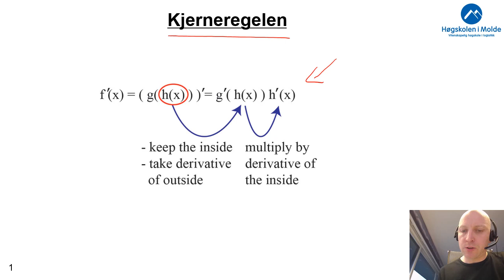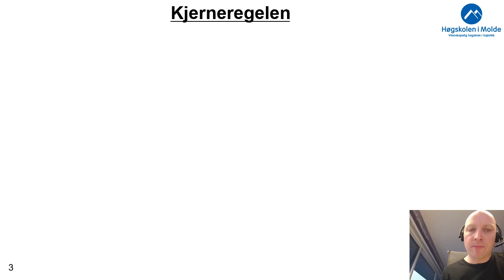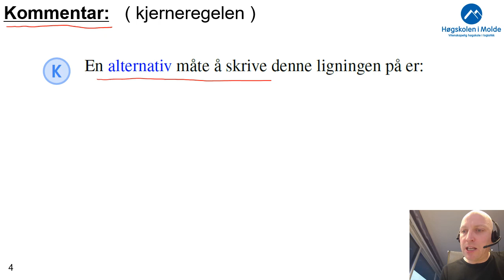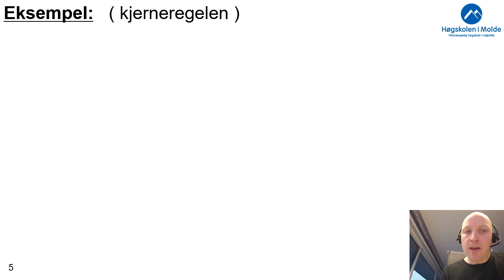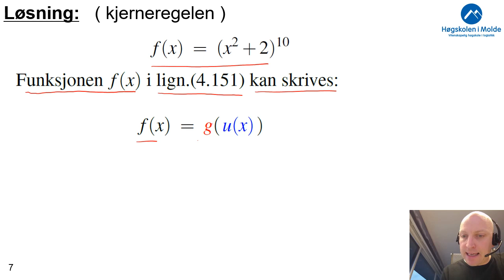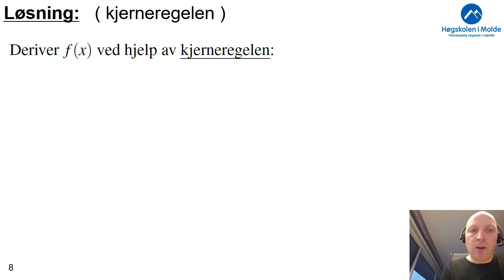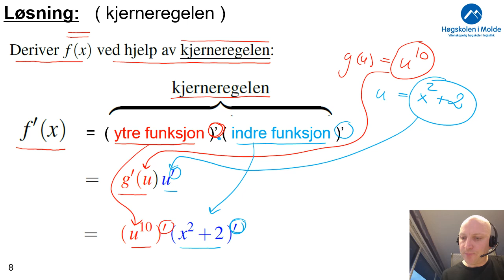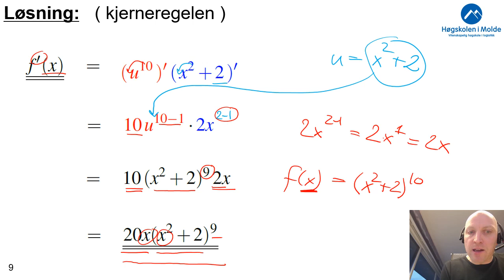Uke 6.7 Kjerneregelen